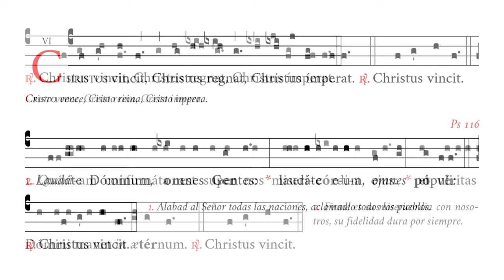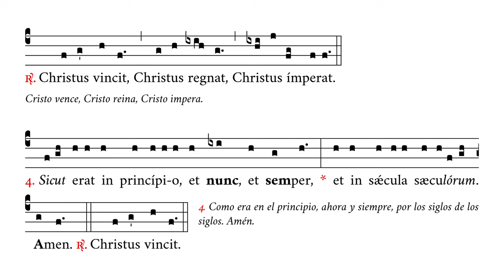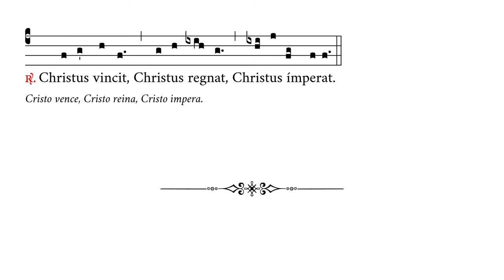«Christus vincit» en tono simple – Canto en honor de Cristo Rey – Canto Gregoriano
🎼 Cantado en fa4 (rango tonal de fa4 a do5).
🎶 Canto de alabanza a Cristo Rey en tono simple alternado con el salmo 116.
☑️ Uso sugerido: antes de misa, comunión, canto de salida.

⏱ Marcas de tiempo:
0:00 Christus vincit
0:13 R/. Christus
0:24 1. Laudate Dominum
0:36 R/. Christus 1
0:48 2. Quoniam confirmata
1:04 R/. Christus 2
1:16 3. Gloria Patri
1:29 R/. Christus 3
1:40 4. Sicut erat
1:55 R/. Christus 4

APÓYENOS
🙏🏻 Oraciones: por nuestro apostolado de Verbum Gloriae.

✝️ A·M·D·G